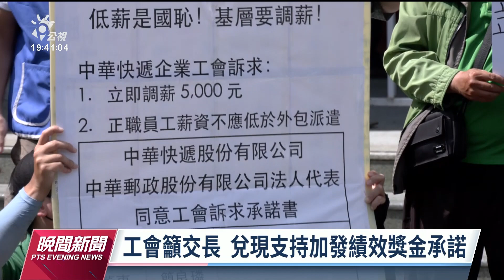中華快遞董事會通過補發績效獎金及加薪 工會暫緩罷工行動｜20230131 公視晚間新聞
中華快遞公司企業工會，不滿薪資低，績效獎金少，有8成3的會員同意罷工，將攸關1400家銀行票據的運送狀況。而公司今（31）日召開董事會討論工會訴求，稍早結果出爐，通過補發員工績效獎金，以及每年固定調升600元薪資。